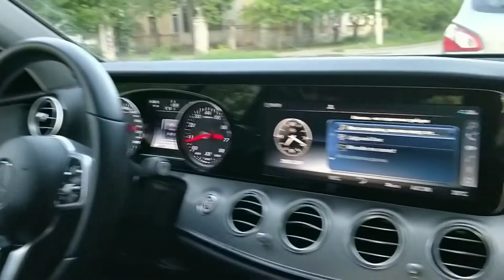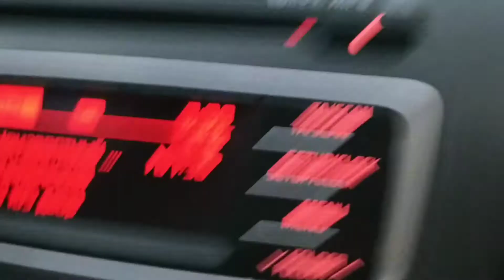Mercedes E200, автопати, висы на турнике - VLOG 29